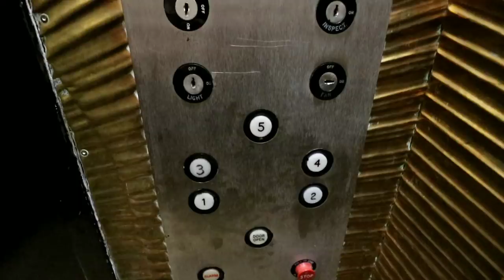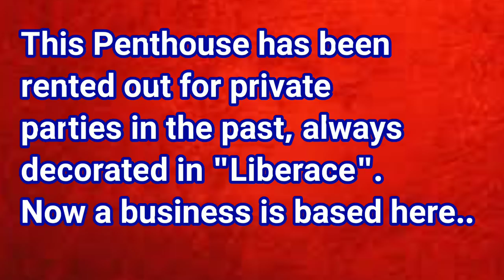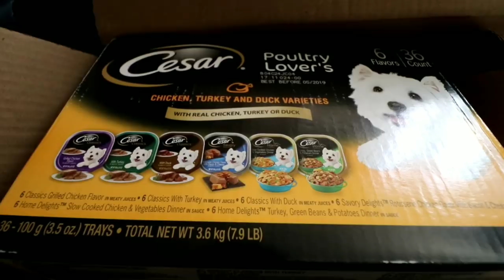LIBERACE's Penthouse from BEHIND THE CANDELABRA Filming Locations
#621 LIBERACE's Penthouse from "BEHIND THE CANDELABRA" Filming Locations - Daze With Jordan The Lion (4/19/2018)